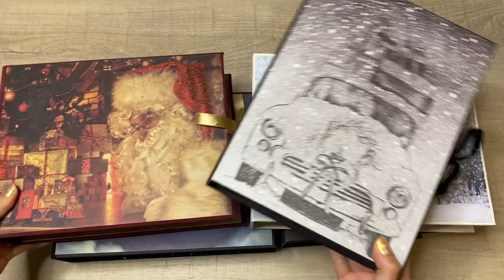Advent Calendar Book | Tutorial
I had fun designing and creating this DIY ADVENT CALENDAR BOOK project with my friend :)

An Advent calendar is a special calendar used to count the days of Advent in anticipation of Christmas... you can fill it with candy, money, tea, small toys ..

You need:
Paper 220 gsm for the boxes
► 15 cm x 18,5 cm  [24x]

Cardboard for Book Cover
► 21 x 28 cm  [2x]
► 6 cm x 28 cm
► and big (black) sheet for book cover 220gsm
►Or 3 Canvas Panels 24x30 cm

Design Paper
► 20,8 cm x 27,8 cm  [4x]
► 5,8 cm x 27,8 cm  [2x]
► 5,8 cm x 5,8 cm Numbers  [24x]

Craft glue

Design Paper Motive 29 / 30 / 31